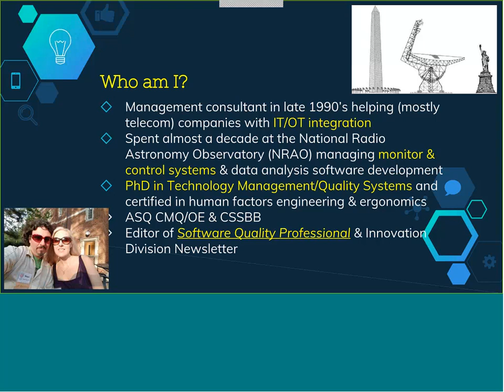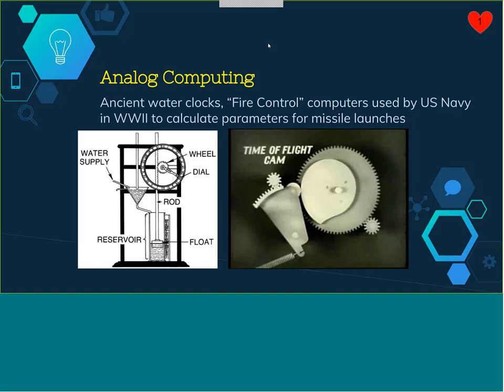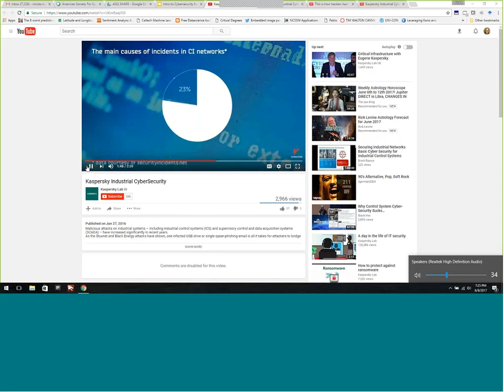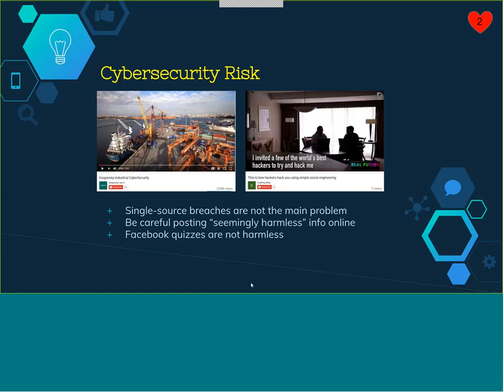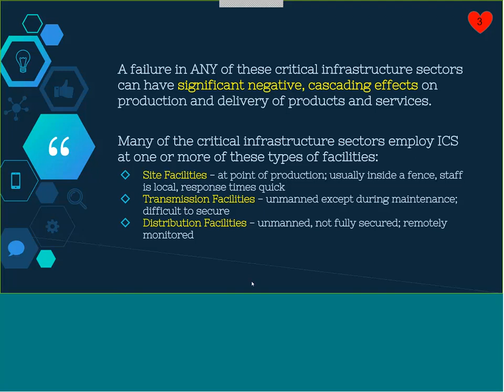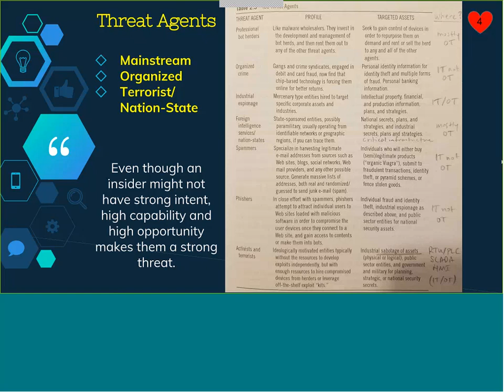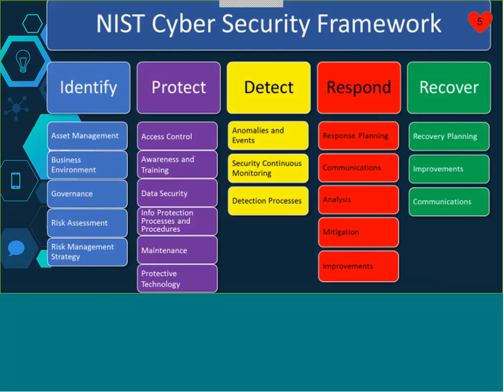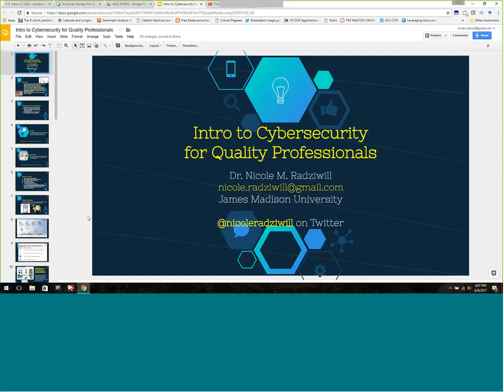ASQ Innovation - An Introduction to Cybersecurity for Quality Professionals - Webinar June 2017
When you think of cybersecurity, you probably imagine hackers breaking into corporate web sites to steal credit card numbers and other personal information. And unless you're an information technology professional specifically working in network security, you may think there's not much you can do to help. But this is only a limited view of cybersecurity. Since about 2010, information now has the potential to damage or destroy physical assets, and this can have significant impacts for production systems and supply chain resilience. This webinar will introduce you to cybersecurity and its relationship to quality systems, and explain tools like the NIST Cybersecurity Framework and the Baldrige Cybersecurity Excellence Builder that you can start using now.

Presenter Bio:
Nicole Radziwill is an Associate Professor of Production Systems (PS) in the Department of Integrated Science and Technology (ISAT) at James Madison University (JMU) in Harrisonburg, Virginia. She is a Fellow of the American Society for Quality (ASQ) and is a Certified Six Sigma Black Belt (CSSBB) and Certified Manager of Quality and Organizational Excellence (CMQ/OE). She has a Ph.D. in Quality Systems from Indiana State University, and her research focuses on the intersection of quality, innovation, and neurodiversity in cognitive production systems. She is one of ASQ's New Voices of Quality, and participates in ASQ Influential Voices with her blog